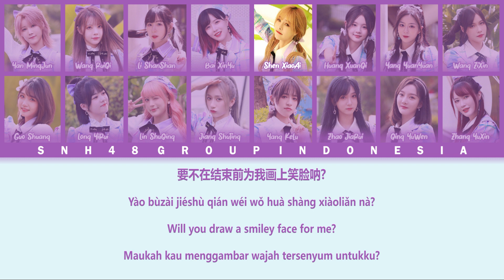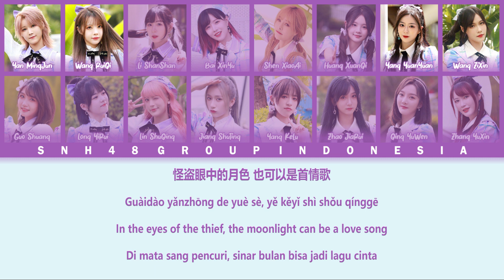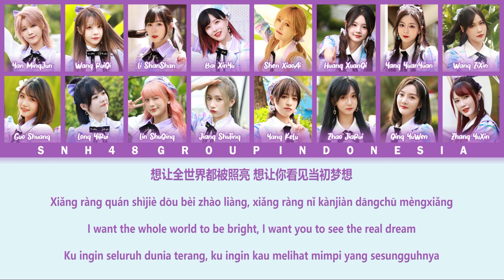SNH48 Next Girls 2021 - The Last Frame of Comics / 漫画的最后一格 | Color Coded Lyrics CHN/PIN/ENG/IDN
Member :
• Team SII - Shen XiaoAi (沈小爱), Yan MingJun (闫明筠)
• Team NII - Bai XinYu (柏欣妤), Qing YuWen (青钰雯), Zhao JiaRui (赵佳蕊), Zhang YuXin (张雨鑫)
• Team HII - Guo Shuang (郭爽), Jiang ShuTing (蒋舒婷), Lin ShuQing (林舒晴)
• Team X - Wang RuiQi (王睿琦)
• Team G - Li ShanShan (李姗姗)
•Team Z - Long YiRui (龙亦瑞), Wang ZiXin (王秭歆), Yang KeLu (杨可璐), Yang YuanYuan (杨媛媛)
• BEJ48 - Huang XuanQi (黄宣绮)

Lyrics : Fu Ku (符酷)
Composer : Hu Zhen (胡臻)
Arranger : Hu Zhen (胡臻)